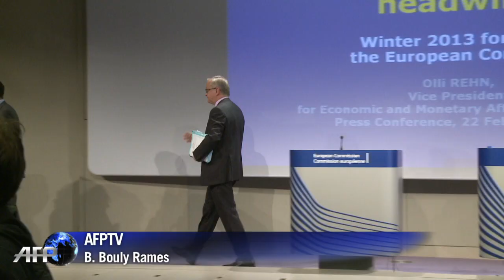L'objectif d'un déficit à 3% pour la France repoussé à 2014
La Commission européenne n'exclut pas de repousser à 2014 l'objectif d'un déficit à 3% pour la France, sous certaines conditions, et examinera cette possibilité au printemps, indique Olli Rehn, commissaire européen aux Affaires économiques le 22 février 2013 à Bruxelles. Durée: 01:21